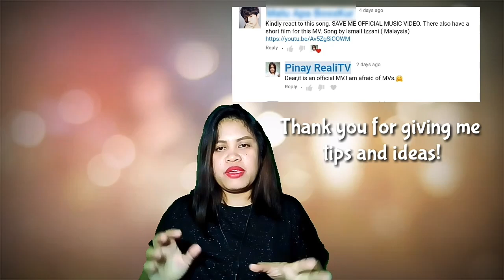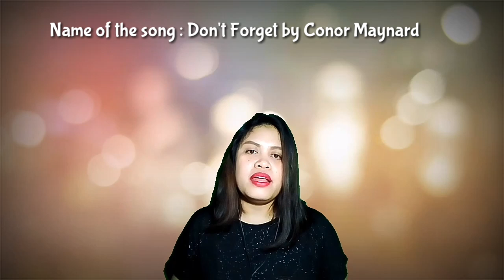SAVE ME (MV) BY ISMAIL IZZANI| FILIPINA REACTS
Ismail Izzani sounds like an international  pop star!😍😍

xoxo,Maria.